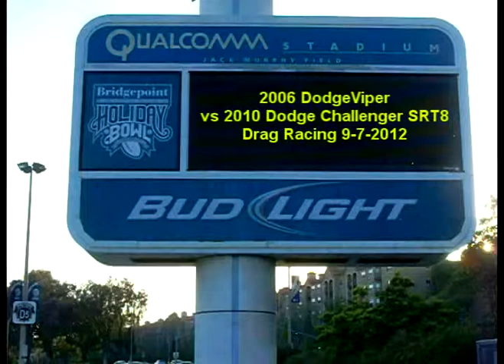2010 Dodge Challenger SRT8 vs 2006 Dodge Viper Drag Racing Racelegal.com 9-7-2012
Friday night drag racing on the 1/8 mile at qualcomm 2010 Dodge Challenger SRT8 vs 2006 Dodge Viper Racelegal.com